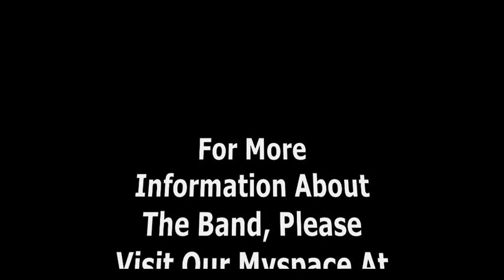Calling Broadway - Rehearsal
Calling Broadway's rehearsal for upcoming shows.